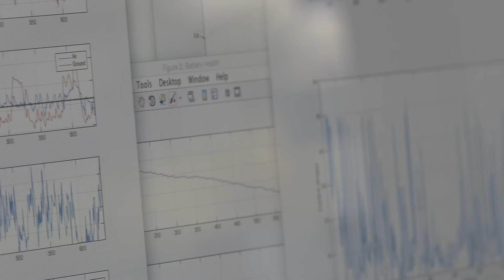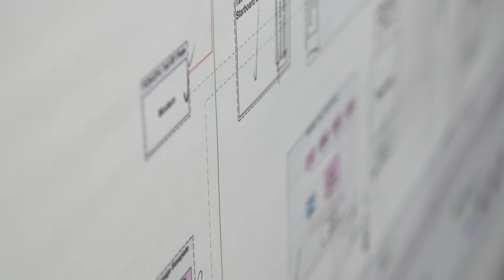A Bird's Eye View: Meet Dr. Philip Ferguson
'A Bird's Eye View' - A snapshot of the team behind the PrecisionHawk Technology.

"PrecisionHawk addresses a growing, insatiable need for data in one of the most basic and critical industries for human prosperity — agriculture.  Big picture knowledge has the potential to revolutionize virtually any industry, as has been demonstrated in the past.  The space age brought unprecedented weather monitoring and prediction capability to societies on Earth.  The internet’s global connections of communities changed the way the world interacts.  Similarly, UAV technology, and in particular, PrecisionHawk, will change the way we interact with our planet and our planet’s resources forever and for the better.” – Dr. Philip Ferguson